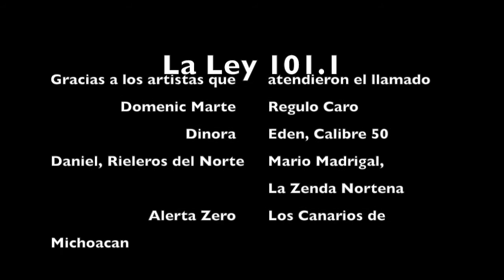Homenaje a Juan Gabriel de los artistas de La Ley 101.1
Homenaje a Juan Gabriel con artistas como Calibre 50, Rieleros del Norte, Alerta Zero y muchos mas.